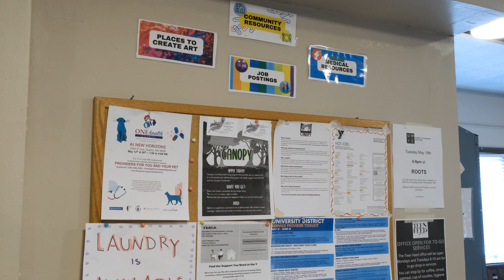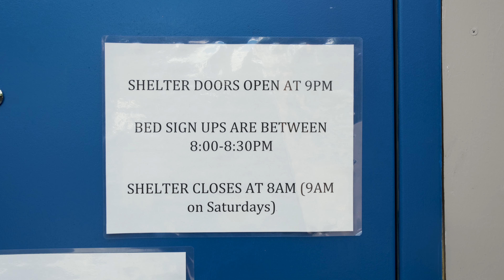ROOTS by Resolution to End Homelessness